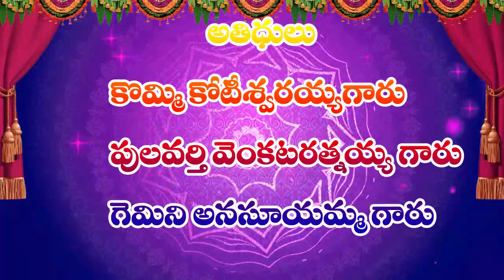SRI SWAMI BHAKTHULA SATSANGAM | 27-06-2020 | PART- 1